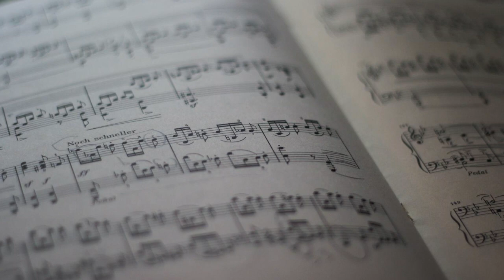Music on the Inside (Original Song) with Neville Solomon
Original Song written by Neville Solomon called Music on the Inside.  The song was written and inspired by the power of love.

Can you feel what I feel
Music on the inside is coming out of me
Is coming out of me